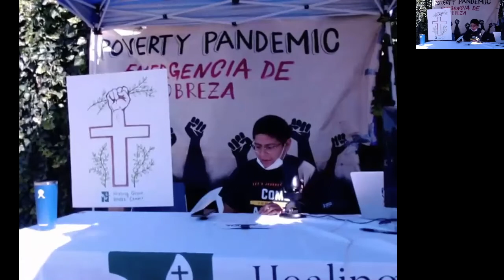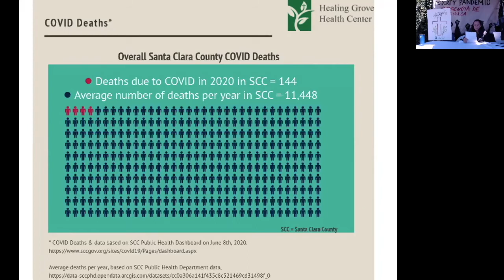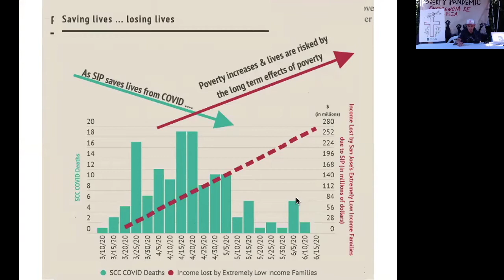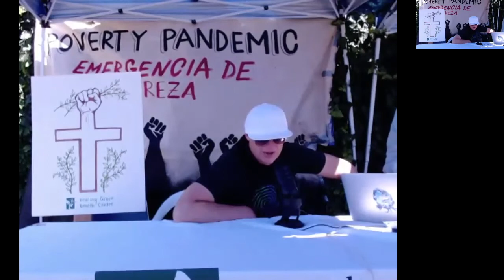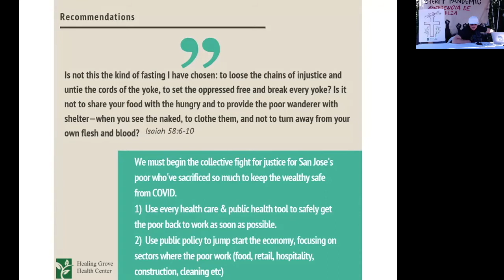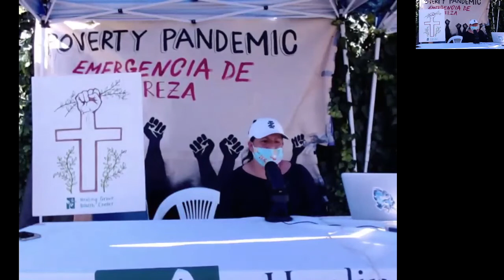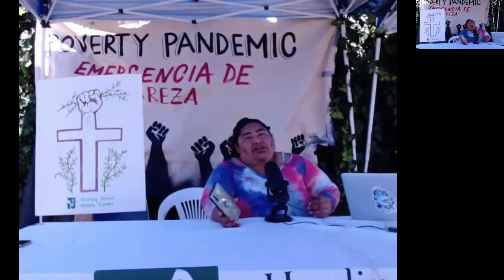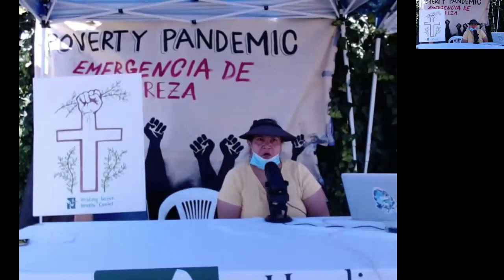Poverty Pandemic Rally